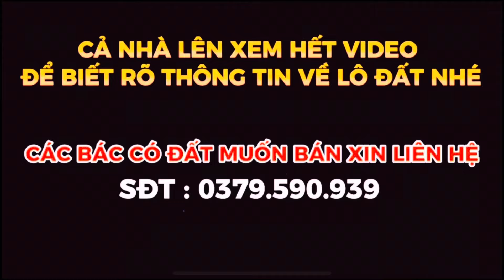🔴(ĐÃ BÁN) hơn 2500m2 nhà xây mới điện nước đầy đủ 300m thổ cư khu dân cư trung tâm Lh : 0379.590.939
🔴Bán hơn 2500m2 nhà xây mới điện nước đầy đủ 300m thổ cư khu dân cư trung tâm
LÂM HÀ_LÂM ĐỒNG Lh : 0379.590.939
SỔ SÁCH ĐẦY ĐỦ
GIÁ BÁN CHỈ 1Tỷ250Tr

HƯỚNG TÂY
KHU VỰC CÁCH ĐÀ LẠT 60Km CÁCH SÂN BAY 30Km
ĐỂ NHẬN VIDEO HÀNG NGÀY NHÉ CẢ NHÀ

CẢ NHÀ ĐỂ Ý KÊNH KHÔNG CÓ LÀM CHUNG VỚI BẤT KÌ KÊNH NÀO TRÊN YOUTUBE ĐỂ TRÁNH SỰ HIỂU LẦM VỀ SAU E XIN CẢM ƠN

Mọi thông tin cần thiết, hiện trạng sẵn có của khu đất được quay rõ và chia sẻ chi tiết trong video. Xin cảm ơn!

nha dat lam dong,
bđs lâm đồng
bđs,